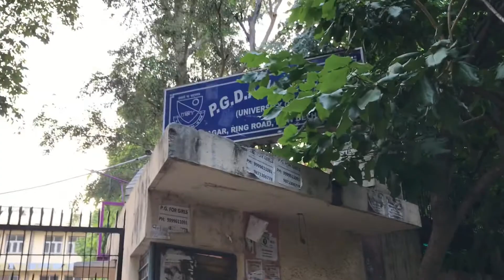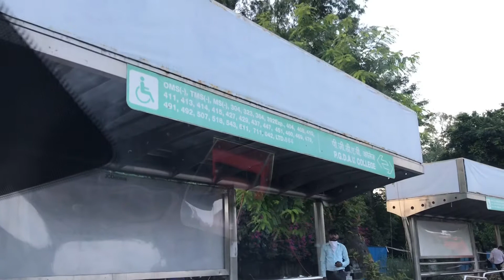College ki yaadon ni ki ankhen nam...Dedicated to my college friends..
Also, I am Visting my in-laws to celebrate Rakshabandhan... Happy Raksha Bandhan to all..